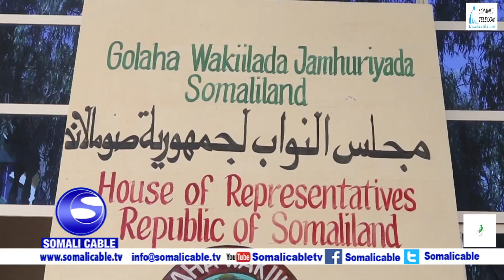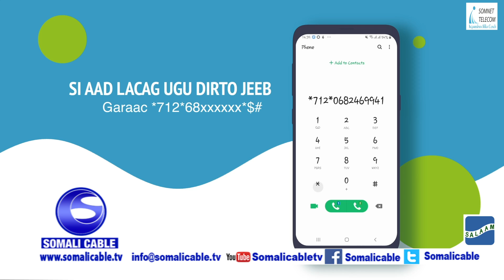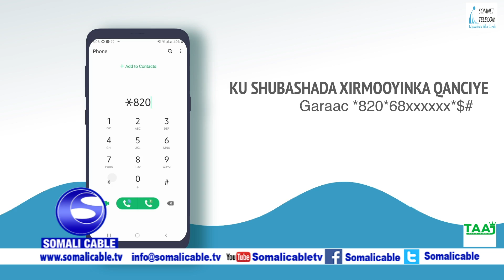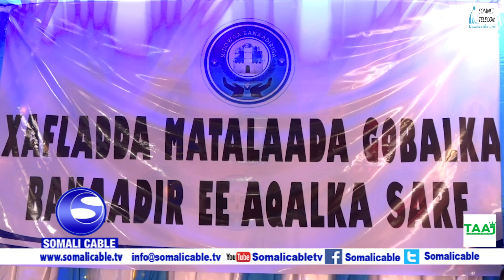WARARKA SOMALI CABLE IYO Cabdiqaadir Nadaara 01 07 2020